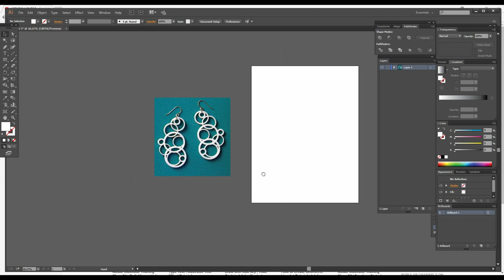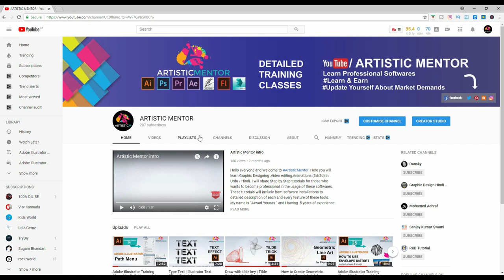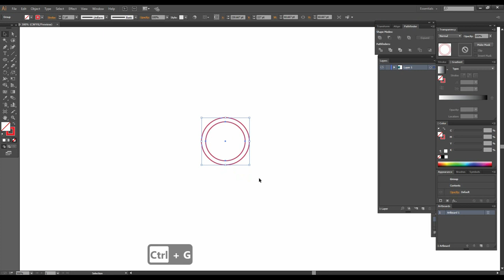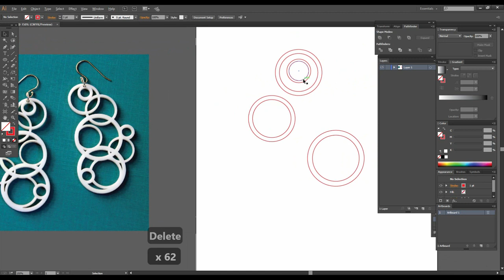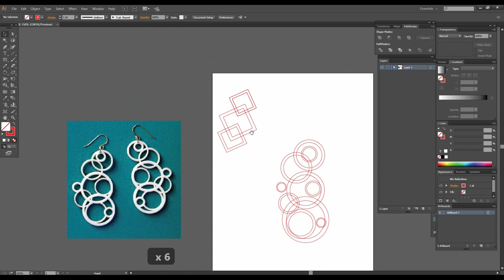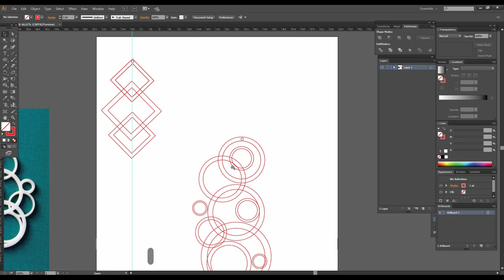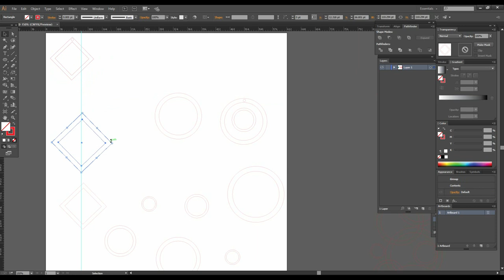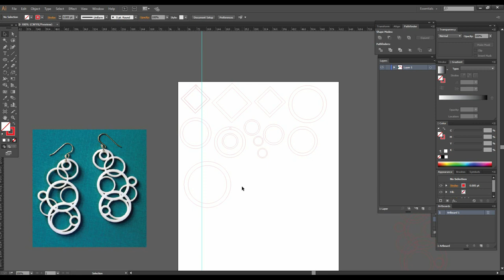How to Design Laser Cut Earrings For Girls in Illustrator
This video will teach you how to  design earrings for girls in illustrator, In details i will explain how you design earrings. Two example i will provide for earrings design.

well wishes
jawad younas